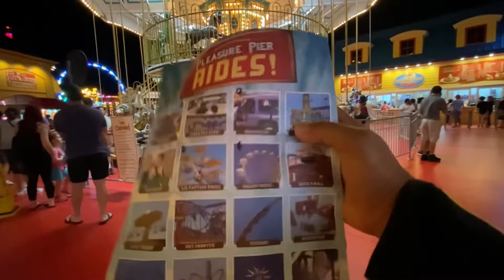Quickie Staycation | Galveston Island | Beach and Pleasure Pier | Vitamin Sea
We had a wonderful fun time while we’re at Galveston Islands the beach is so nice big waves and its clean… And we had a great view in our hotel room over looking the beach…

Video is edited using Videoleap that includes the song and no intension of copy right for the song.